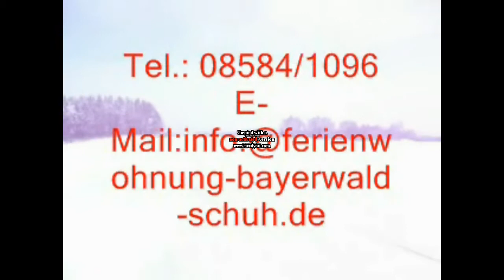Ferienwohnung Bayerischer Wald Bayrischer Wald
Ferienwohnung Bayerischer Wald Bayrischer Wald in Breitenberg bei Passau und Freyung